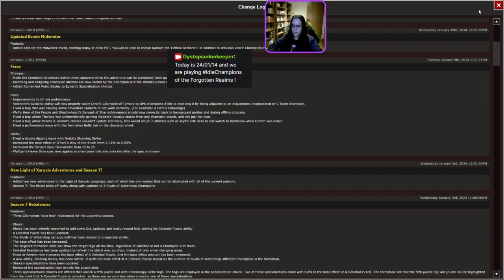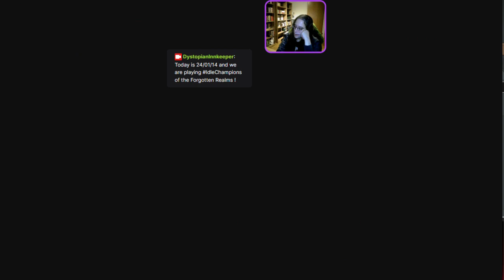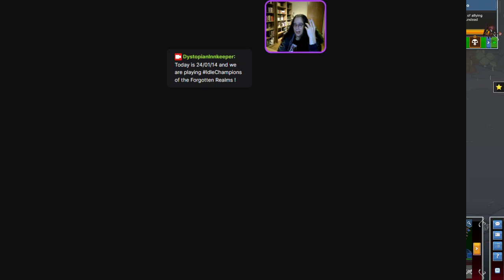24/01/14 - The Dystopian Innkeeper is playing Idle Champions of the Forgotten Realms – scriptless!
Dabbled into Karlach, did Mount Tiamat Run, talked about David Bowie - yes, the usual stuff here :) -- Watch live